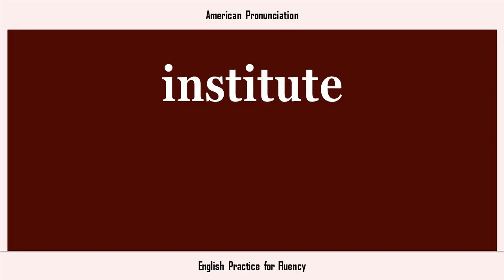institute, How to Say or Pronounce INSTITUTE in American, British, Australian English